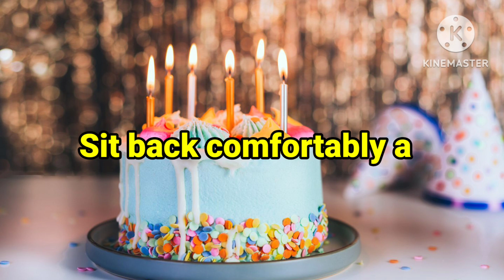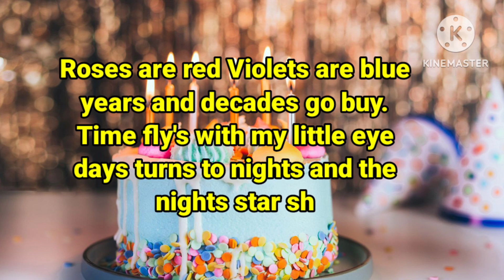Mum's Birthday party Slideshow Glow up 🎉🎉🎉🥳🥳🥳